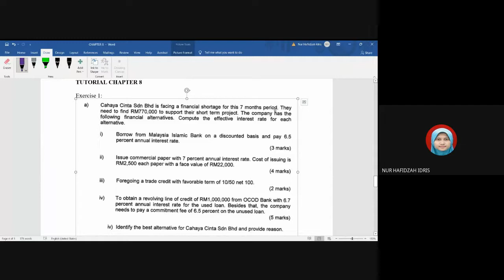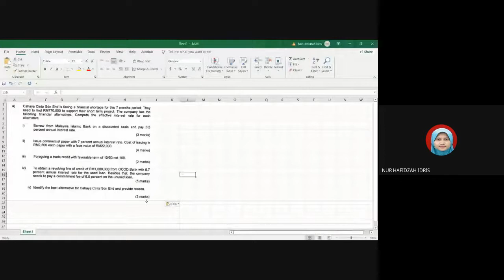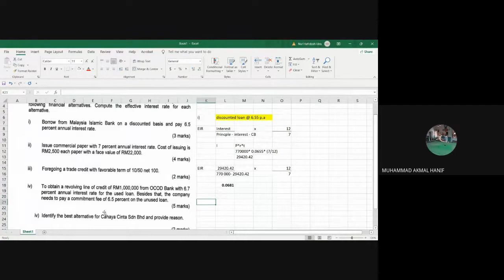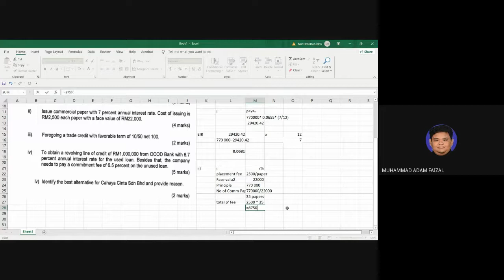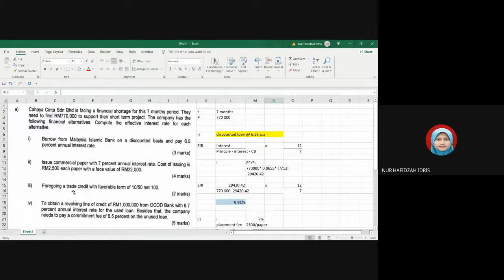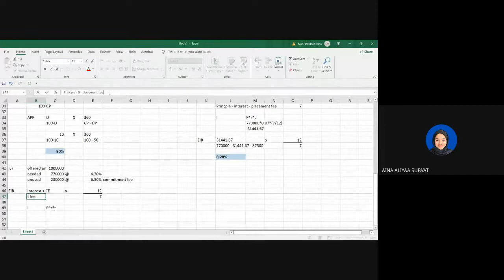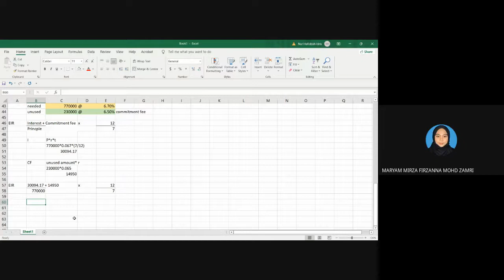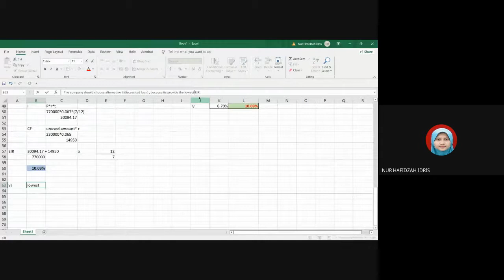FIN420/FIN430 TUTORIAL CHAPTER 8